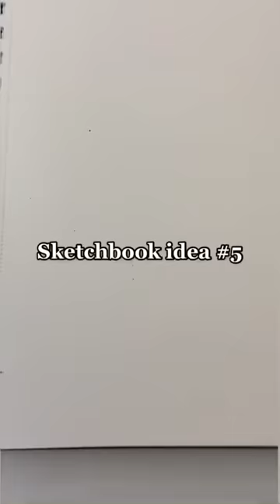Tiktok sketchbook idea 🍭sketchbook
bullet journal
bujo
plan with me
journal
productivity
bullet journaling
journaling
bullet journal setup
tutorial
how to bullet journal
planner
bulletjournal
ryder carroll
planning
bullet journal ideas
2023 bullet journal setup
stationery
organization
calligraphy
spreads
spread
setup
notebook
drawing
how
ежедневник
to
2023
bullet journal setup 2023
буллет джорнал
amanda
ideas
how to
organisation
lettering
monthly
plan
my
for
weekly
new year
beginners
paint
doodle
inspiration
2023 bullet journal
bullet journal beginners
beginner bullet journal
easy bullet journal
flip through
bullet journal flip through
bullet journal for beginners
bullet
sketchbook
aesthetic
flipthrough
pens
bullet journal set up
speed
sketch
artist
painting
new
art
minimalist
how to start a bullet journal
why i quit bullet journaling
productivity hacks
как начать вести ежедневник
оформление ежедневника
ежедневник оформление
ежедневник январь
новый ежедневник
ежедневник с нуля
grid
ежедневник своими руками
блокнот
как вести ежедневник
планирование
year
brush
study
markers
2023 bujo
handlettering
tracker
bullet journalling
минимализм
starting a bullet journal
set up
migrate
как я веду ежедневник
minimalism
minimal journaling
2022
i quit bullet journaling
bullet journal notebook
bullet journal minimalist
be more productive
bulletjournaling
habits
plan with me 2023
getting things done
goal setting
minimal journalling
bullet journal essentials
calming
draw
relaxing
health
vegan
diy
bullet journal student
bullet journaling for beginners
tips for bullet journaling
bujo inspiration
college
easy bullet journal ideas
ежедневник планирование
the washi tape shop
life admin
floral bullet journal
habit
mental health
through
как оформить ежедневник
analog
amandarachlee
yearly
2022 bullet journal setup
flip
bullet journal theme
bullet journal tips
erin smith
trackers
cute
tasks
minimal bullet journal
daily
pretty
easy
planners
january
doodling
artjournal
why i stopped bullet journaling
beginner-friendly bullet journal
bujo 2022
how to set goals
why new years resolutions dont work
bullet journal tiktok asmr
bullet journal tiktok compilation
bullet journal tiktok
reset
weekly reset
out of a rut
goal setting motivation
bullet journaling tutorial
bullet journaling tips
bullet journaling tiktoks
vegetarisch
how to journal
veganistisch
how i journal
vegankock
journaling is changing my life
drew nathaniel
bewustzijn
nathaniel drew
nathan
koken
булет джорнал
август
new years resolutions explained
goal setting for students
mindful
how to set goals for 2023
минималистичный
clear your head
планер
bujo beginner
why new years resolutions fail
moleskine (brand)
checkerboard
bullet journal aesthetic
bujo set up
bullet journal new year
check
2023 bujo setup
bujo setup
groovy
bujo setup 2023
bullet journal minimal
wavy
guys who bullet journal
men who bullet
2023 planner
2023 plan with me
new bullet journal
2023 journal setup
menwhobullet
up
set
bujo consistency
simple
to do list
easy bujo spreads
gtd
bullet journal how to
stop motion (invention)
note taking
2023 setup
adobe after effects (software)
canon eos 7d (digital camera)
2020
festival
distractions
doodles
atomic habits
jan
emotional
resolutions
shopamandarachlee
minimal bullet journal setup
2023 pwm
mid
shein stationery
rylee autumn
commencer un bullet journal
comment commence un bullet journal
the plant based bride
simple bullet journal for beginners
idees de pages pour bullet journal
idees de pages bullet
a beginners guide to bullet journaling
hacks
2022 bullet journal flip through
journal hacks
planwithme
2023bulletjournalsetup
decides
decide
marker
brush lettering
journals
let
letting
inspo
control
natalies outlet
notebook therapy
bullet journal 2019
supplies
for students
week
what
followers
for you page
page
система планирования
зимние развороты ежедневника
moving
move
migration
migrating
into
transferring
transfer
hand lettering
start
with me
month
plans
starting
camell
shadaya
shada
shayna
shayla
shayda
shadi
shado
camel
cambell
campell
campbell
mid-year
reflection
easy bullet journal set up for beginners
simple bujo
bujo beginners
bullet journal with me
bullet journal 2022
nathanial
развороты буллет джорнал
осенние развороты
ежедневник на осень